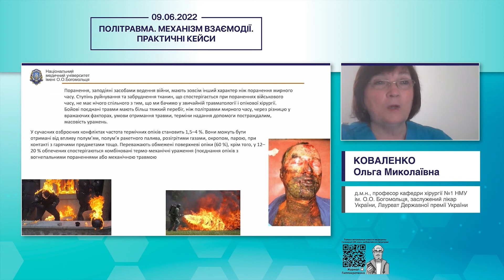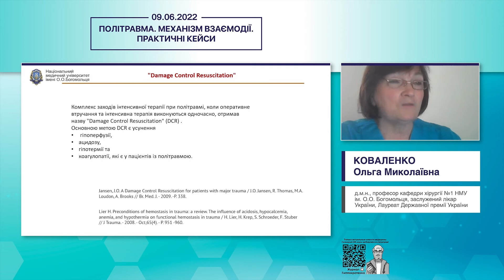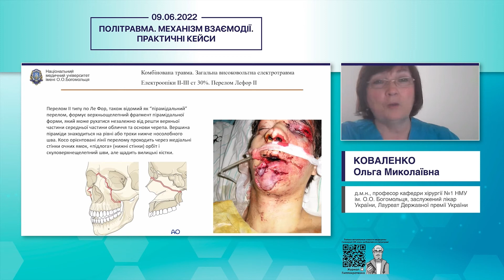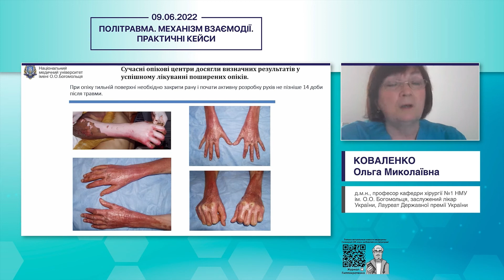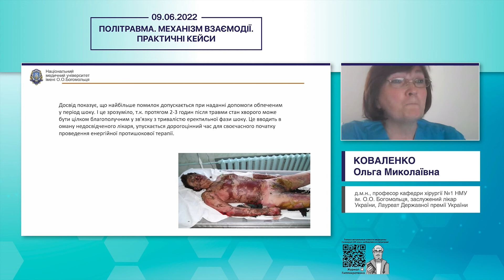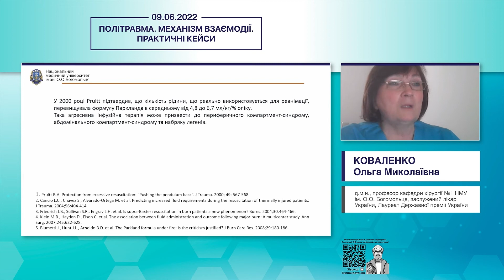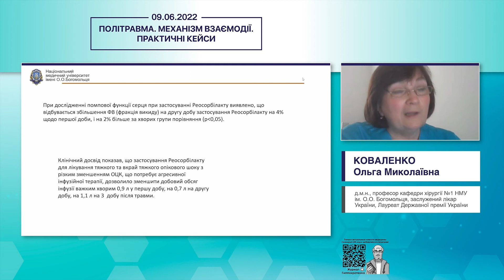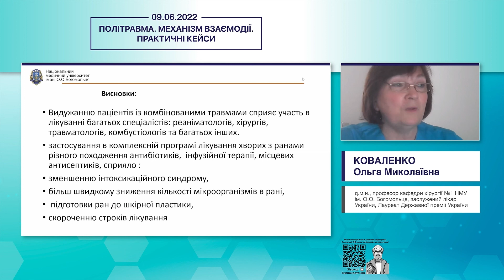Опіки при політравмі (Коваленко Ольга Миколаївна)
00:00:00 – Вступ. 00:00:24 Політравма – статистичні дані
00:01:31 Речовини, що викликають опіки в бойових умовах та екстремальних ситуаціях
00:01:59 Політравма – визначення
00:02:31 Визначення за Уніфікованим клінічним протоколом медичної допомоги "Політравма"
00:02:45 Найчастіші види політравми мирного часу
00:03:56 Команда лікарів при політравмі
00:04:15 Принципи лікування політравми – це принцип домінування ураження
00:04:35 Комбінована опікова травма – розуміння належних тимчасових змін кожного пошкодження
00:07:12 Стратегія "Damage Control Surgery" етапи
00:07:26 Стратегія "Damage Control Resuscitation" - основна мета
00:07:52 Ключ до початкового ведення пацієнта із поєднаною з опіком травмою
00:09:33 Комбінована травма. Загальна високовольтна електротравма. Електроопіки ІІ-ІІІ ст. 30%. Перелом Лефор ІІ.
00:09:50 Дефіцит донорських ресурсів
00:11:09 Визначні результати сучасних опікових центрів
00:13:44 Комбінована військова травма
00:14:25 Хірургічна обробка ран
00:15:02 Ризики для пацієнтів із тяжкими опіками
00:15:46 Інфузійна терапія
00:16:17 Стандарт лікування гострого періоду опікової хвороби
00:17:08 Показання до транспортування хворих в спеціалізований опіковий центр
00:18:12 Помилки при наданні допомоги обпеченим в період шоку
00:18:58 Швидка втрата рідини, формули, показники
00:19:37 Неадекватна інтенсивна терапія
00:20:22 Формула Паркланда
00:21:11 Критерії оцінки ефективності інтенсивної терапії
00:22:06 Pruit, Baxter – обсяг інфузійної терапії
00:23:21 Показники достатності інфузійної терапії
00:24:17 Базова інфузійна терапія. Реосорбілакт
00:25:45 Добовий обсяг інфузійної терапії у хворих з ІТУ (індекс тяжкості ураження) 90-120 одиниць. Застосування Реосорбілакту
00:26:10 Дослідження помпової функції серця при застосуванні Реосорбілакту
00:26:34 Синдром ендогенної інтоксикації
00:26:46 Основним методом дезінтоксикації є інфузійна терапія з форсованим діурезом. Реосорбілакт
00:27:33 Механізм дезінтоксикаційної дії Реосорбілакту
00:27:55 Мікрофлора опікових ран
00:28:29 Зміна мікрофлори кожні 7-10 діб в рані веде за собою зміну антисептиків
00:29:05 Водні антисептики для лікування ран
00:29:11 Гіперосмолярні антибактеріальні мазі на водорозчинній основі
00:29:34 Нова ера – біологічні та синтетичні ранові покриття
00:30:12 Висновки

🎬 Тема доповіді: "Опіки при політравмі"
🎓 Спікер: Коваленко Ольга Миколаївна - д.м.н., професор кафедри хірургії №1 НМУ ім. О.О. Богомольця, заслужений лікар України, Лауреат Державної премії України

📌 Дата: 09 червня 2022
Доповідь в рамках телемосту "Політравма. Механізм взаємодії. Практичні кейси"